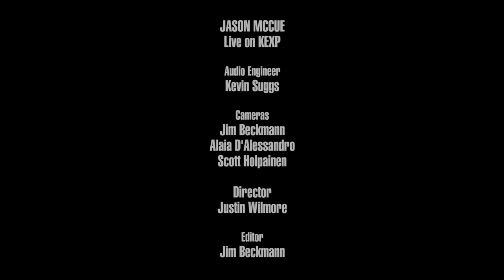Jason McCue - Ocean (Live on KEXP)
presents Sound Off! 2017 finalist Jason McCue performing "Ocean" live in the KEXP studio. Recorded February 26, 2017.

Audio Engineer: Kevin Suggs
Cameras: Jim Beckmann, Alaia D'Alessandro & Scott Holpainen
Director: Justin Wilmore
Editor: Jim Beckmann

KEXP’s coverage of SoundOff!2017 made possible in part by Upstream Music Fest and Summit